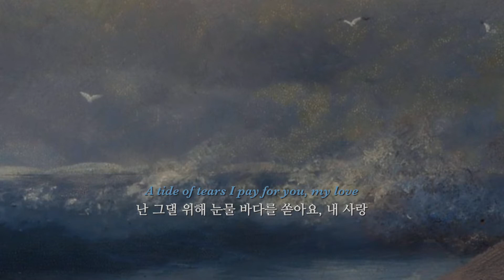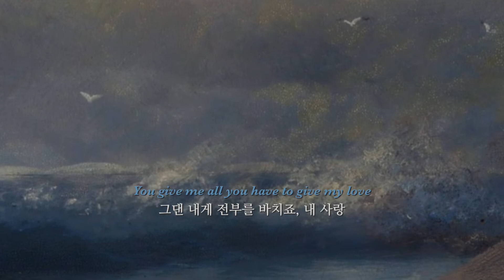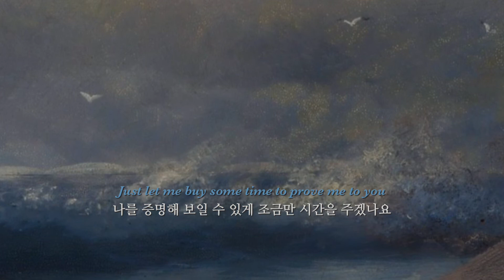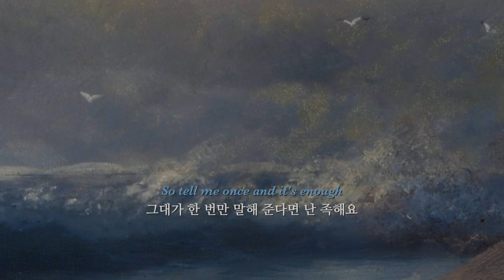당신의 검푸른 여름 감성을 위해🌊 𝑪𝒍𝒐𝒗𝒆𝒔 - 𝑭𝒓𝒂𝒊𝒍 𝑳𝒐𝒗𝒆 (가사/번역)